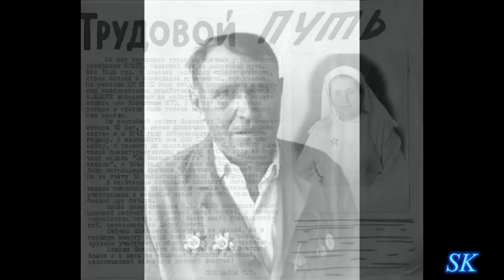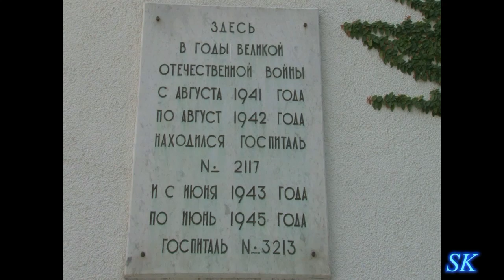70 - летию ВЕЛИКОЙ ПОБЕДЫ В ВОВ ПОСВЯЩАЕТСЯ.ФРОНТОВАЯ СЕСТРА.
В годы Великой Отечественной войны, в период битвы за Кавказ с июля 1942 по октябрь 1943 года, на территории Большого Сочи дислоцировались воинские части: штаб 20-й Горнострелковой дивизии, штаб Черноморской группы войск Северо-Кавказского фронта, штаб 5-й Воздушной армии Северо-Кавказского фронта..
На аэродромах Адлера и пос. Лазаревское базировались авиаполки 5й воздушной армии и 5й авиаэскадрильи, в Центральном районе Сочи, на месте Цветного бульвара располагалась 9я отдельная гвардейская авиационная эскадрилья, чьи летчики совершали полеты и к бойцам перевалов главного Кавказского хребта, и в тыл врага к партизанам Крыма, и в Новороссийск, и в осажденные врагом города Севастополь, Керчь, Одессу, доставляя туда боеприпасы, продукты, обмундирование и консервированную кровь, а обратно - раненых в Сочинские госпитали.
За годы войны из Центрального и Хостинского районов были мобилизованы и ушли добровольцами на фронт 18707 человек, из них 4566 человек погибло ... 17 сочинцев стали Героями Советского Союза.
Во время Великой Отечественной войны Сочи стал городом-госпиталем.
              Раненых доставляли в Сочи по железной дороге, по морю и по воздуху, а с Кавказских перевалов даже на лошадях или ослах прямо по горным тропам. Во время боев под Туапсе раненых привозили прямо с передовой на автотранспорте ...
            С 5 августа 1941 года по 1 июля 1945 года через госпитали Сочи прошло 335955 раненых бойцов, многие из коих полностью поправили здоровье и были возвращены на фронт. В 1980 году город Сочи награжден орденом Отечественной войны I степени.

During the Great Patriotic War, during the battle for the Caucasus from July 1942 to October 1943, the Greater Sochi deployed military units: the headquarters of the 20th Mountain Division, the headquarters of the Black Sea Group of Forces of the North Caucasus Front, the headquarters of the 5th Air Army of the North -Kavkazskogo front ..
At aerodromes Adler and the village. Lasarevskoye based regiments 5th Air Army and the 5th squadron, in the central region of Sochi, on the site of Color Boulevard located 9K separate Guards air squadron, whose pilots make flights to soldiers passes the main Caucasus ridge and behind enemy lines to the partisans of the Crimea, and in Novorossiysk and besieged by enemies of Sevastopol, Kerch, Odessa, bringing back ammunition, food, clothing and canned blood, and back - injured in Sochi hospitals.
During the war, from the Central and Hostinsky areas were mobilized and volunteered for the front 18707 people, of which 4566 people were killed ... 17 sochintsev became Heroes of the Soviet Union.
During the Great Patriotic War became a city of Sochi-hospital.
              The wounded were taken to Sochi by rail, by sea and by air, and on the Caucasian mountain passes even on horses or donkeys directly on mountain trails. During the fighting at Tuapse wounded were brought directly from the front by car ...
            On August 5, 1941 to July 1, 1945 through hospitals Sochi passed 335,955 wounded soldiers, many of whom fully improved their health and were returned to the front. In 1980, the city of Sochi was awarded the Order of the Patriotic War I level.